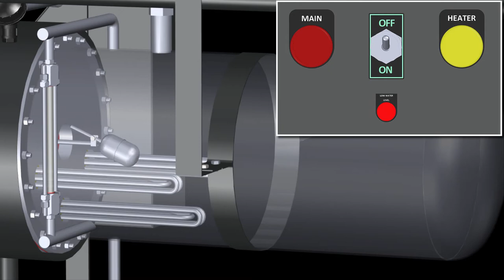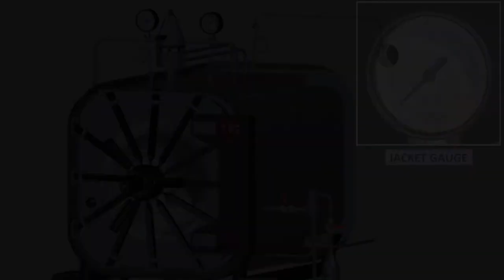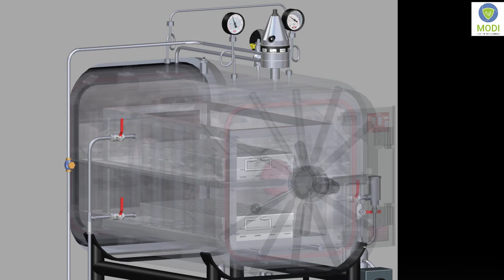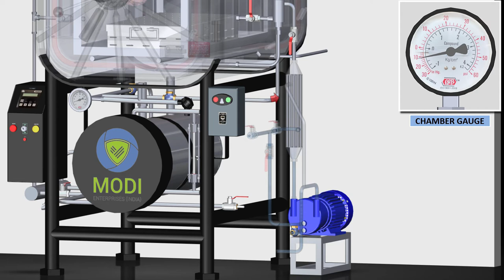Autoclave Sterilization Process | Working Principle | Semi Automatic | 3D Animation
Autoclave Sterilization Process & its Working Principle is what @Prolific3DTech presents in this Video. Sterilization is the process of destroying all microbial life. It is mainly used to eliminate harmful bacteria and other disease-causing microorganisms from the surface of objects. In this video, I am going to explain the process of Autoclave Sterilization Process & its working principle in 3D Animation.
'Semi Automatic Autoclave Principle and Working Process 3D Animation' can be easily understood in this video. Moist Heat Sterilization Animation explains Sterilization of Products .Basic information about the working and principle of autoclave or steam sterilizer (Semi-Automatic) used for sterilization of pharmaceutical articles in sterile manufacturing and microbiology laboratory.